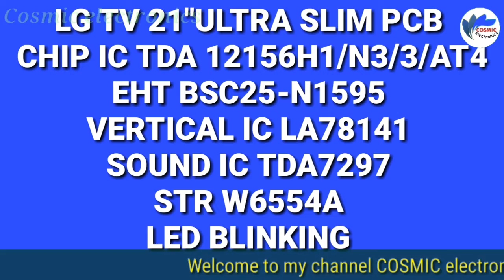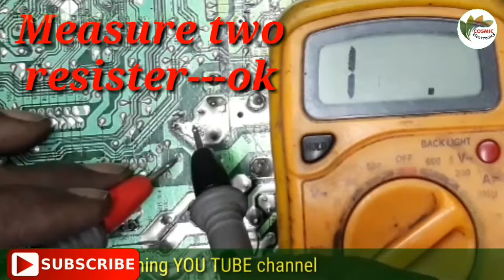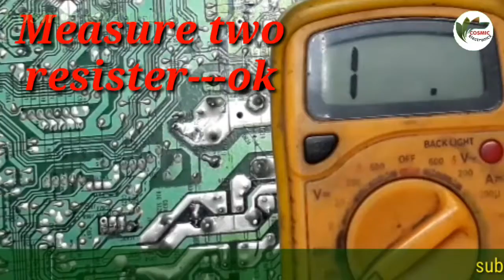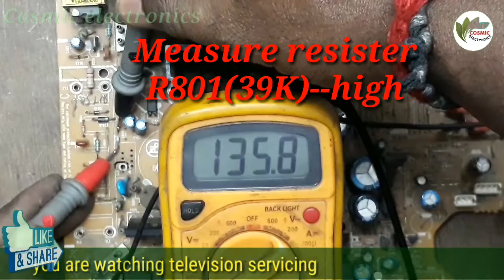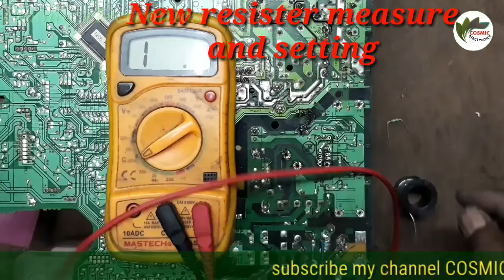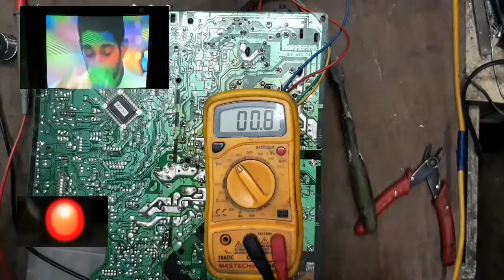to repair lg ultra slim crt tv led blinking.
LG TV 21"ULTRA SLIM PCB
CHIP IC TDA 12156H1/N3/3/AT9
EHT BSC25-N1595
STR W6554A
LED BLINKING
1.Power on/Check main filter condenser voltage ok.
2.Check EHT supply voltage---low.
3.Power off/Open EHT supply voltage jumper.
4.Power on/Lamp load at EHT supply voltage
5.Check EHT supply voltage--Very low.
6.Power off/Open series resister 91K one point.
7.Measure two resister Ok.
8.Solder this point.
9.Open Optocupler.
10.Set new Optocupler.
11.Power on and add 100W lamp Problem same.
12.Power off/open STR.
13.Open main filter condenser .
14.open heatsink.
15.Measure all resister (primary sections).
16.Measure resister R801(39K) value high.
17.New resister measure and setting.
18.Set STR  with heatsink.
19.Set  main filter condenser.
20.Then .